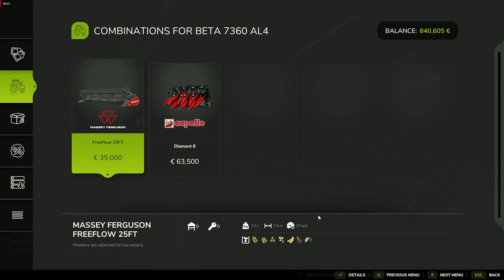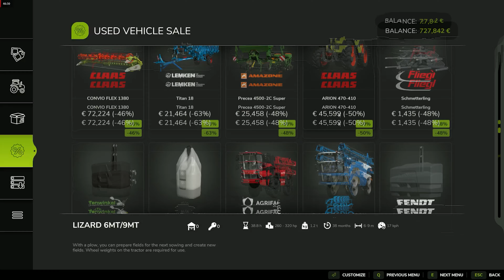What's the Best Animal for a Fresh Start on FS25?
We’re starting fresh on the Riberbend Springs map with a bigger and better farm! 🏡 In this episode, we:

🚜 Harvest oat and wheat across three big fields.
🌾 Prepare straw bales to feed our future animals.
🐄 Plan for an exciting expansion into raising cows, buffalo, and sheep!
It’s all about laying the groundwork for an animal empire while getting the fields ready for new adventures. Join me as we build the farm of our dreams!

FS25 New Farm
Riberbend Springs FS25
FS25 Animal Farming
Farming Simulator 25 Straw Bales
FS25 Oat and Wheat Harvesting
FS25 Big Fields Guide
Farming Simulator 25 Farm Expansion
FS25 Animal Preparation Tips
FS25 Beginner Farming Guide
Animal Farming & Expansion Tags
FS25 Cows and Buffalos
Sheep Farming in FS25
FS25 Straw Bale Production
FS25 Animal Feed Preparation
FS25 Big Farm Management
Farming Simulator 25 Animal Empire
FS25 Buffalo Farming Tips
FS25 Livestock Expansion Guide
FS25 Preparing for Animals
FS25 Farm Upgrade
Crop Harvesting & Field Prep Tags
Oat Harvesting FS25
FS25 Wheat Harvesting Tips
Farming Simulator 25 Straw Tips
FS25 Big Field Harvest
FS25 Field Preparation
FS25 Efficient Farming Tips
FS25 Large Scale Farming
Farming Simulator 25 Hay Bales
FS25 Farm Equipment Guide
FS25 Plowing and Sowing Tips